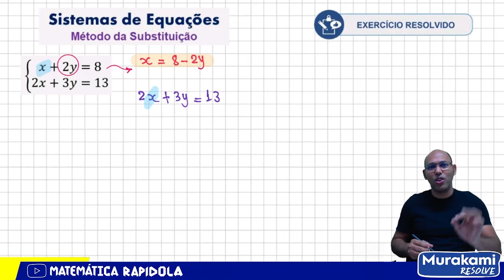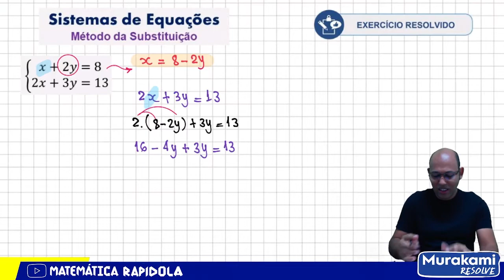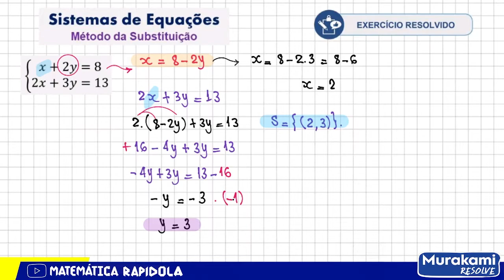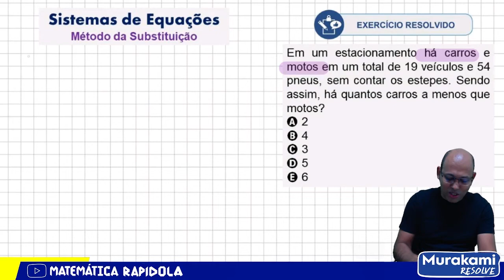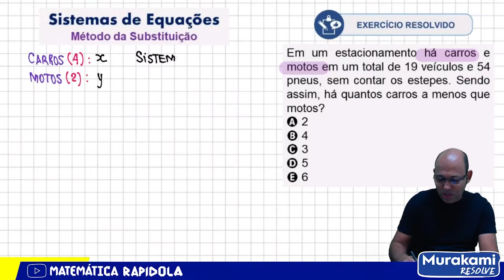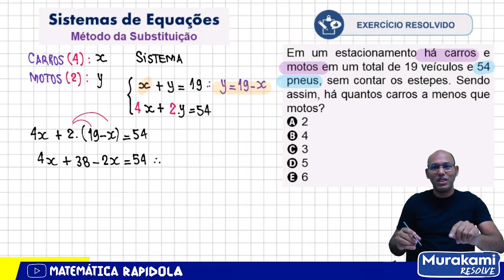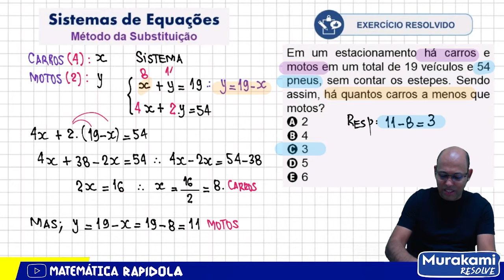SISTEMA DE EQUAÇÕES 🚨🚨 MÉTODO DA SUBSTITUIÇÃO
Sistemas de Equações - Método da Substituição
A resolução de um sistema consiste em calcular o valor de x e y que satisfazem as equações do sistema. A solução de um sistema pode ser feita através de dois métodos resolutivos: adição e substituição. Consiste em isolar x ou y em qualquer uma das equações do sistema, e substituir o valor isolado na outra equação.

Método da substituição
Esse método consiste em escolher uma das equações e isolarmos uma das incógnitas, para determinar o seu valor em relação a outra incógnita. Depois, substituímos esse valor na outra equação.

Como se faz o método da substituição?
Esse método consiste basicamente em três etapas:
Encontrar o valor algébrico de uma das incógnitas usando uma das equações;
Substituir esse valor na outra equação. ...
Substituir o valor numérico já encontrado em uma das equações para descobrir o valor da incógnita ainda desconhecida.

Exercício resolvido método da substituição
1) João gosta muito de animais de estimação e de charadas. Certo dia um amigo perguntou-lhe quantos cachorros e quantos gatos ele tinha. Prontamente João respondeu com o seguinte enigma: “A soma do dobro do número de cachorros e do triplo do número de gatos é igual a 17

Como resolver questões lineares?
1º passo: seja I a primeira equação e II a segunda, vamos isolar uma das incógnitas em I e II. Escolhendo isolar a incógnita x, temos que:
2º passo: igualar as duas novas equações, já que x = x.
3º passo: substituir o valor de y por -2 em uma das equações.

Como usar o método da substituição?